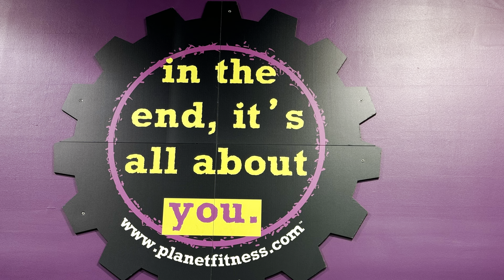Planet Fitness Gym ,Lebanon Valley Mall, Lebanon Pennsylvania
On this Tuesday morning  17 October 2023  after coming from my  VA  ultrasound results appointment  📅 at the VA Hospital 🏥 in ￼Lebanon Pennsylvania  I took the time to get in a nice Planet Fitness Workout 🏋🏾‍♂️ at the Lebanon Valley Mall in Lebanon Pennsylvania  I try real hard NOT to miss any weekdays exercise days
 While some people might make excuses why they couldn’t do a workout today because they had a doctors  appointments I’m the opposite . I make excuses why I need to get my workout done at 🤭Planet Fitness 🏋🏾‍♂️🇺🇸🏃🏾‍♂️.
It’s all about motivation, & determination sticking to the program you will get results  💪🏾